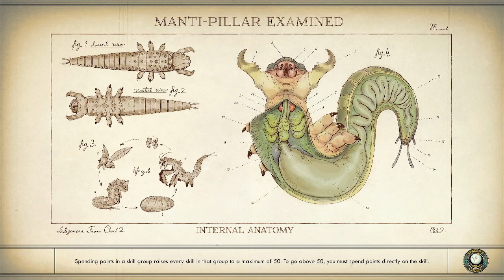The Outer Worlds Ep 18 The Truth About Diet Toothpaste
How many people have died now for the sake of diet toothpaste? Oh and by the way it blinds you too! But corporate just wants it make the working force eat less so its fine. Then this other guy, Vaughn, is making special body spray and the poor raptidons are being sliced and diced to make it! What a world we've walked into.

To record all my videos, I use the Rybozen 4K Capture Card and I love it!
You can get your own here to make videos like me.